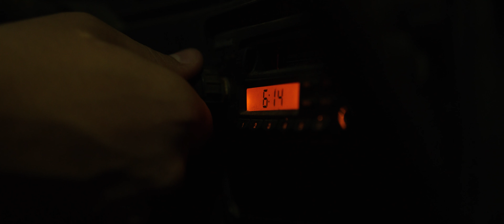Freight Train - Clarke Sexton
Freight Train by East Kentucky artist Clarke Sexton. Directed and produced by Harrison Burchett.

Raw, real, and sticking to his roots.. Clarke is pushing music forward while keeping that classic influence we all want to hear. An old soul in a young man.